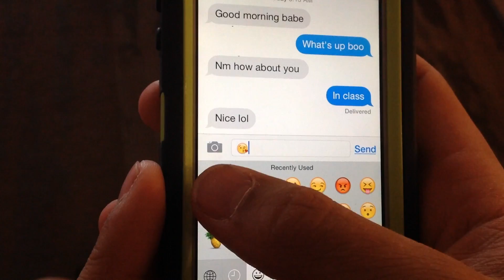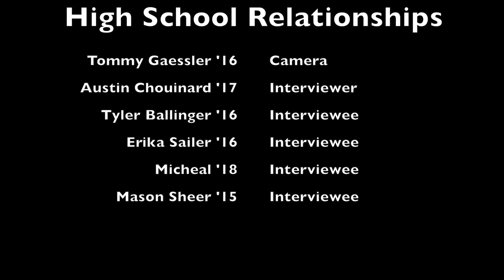Realtionships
RJTV Presesnts: Highschool Realationships